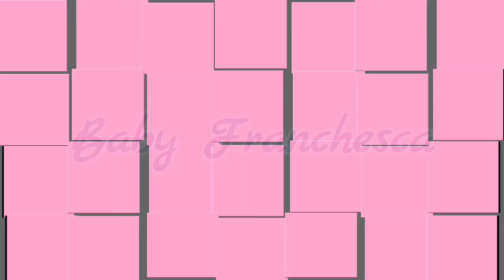PINOY STREET FOODS MUKBANG || ANNIVERSARY CELEBRATION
Simple but sweet celebration namin ni mommy ng Anniversary... Sana mabusog namin kau!!!